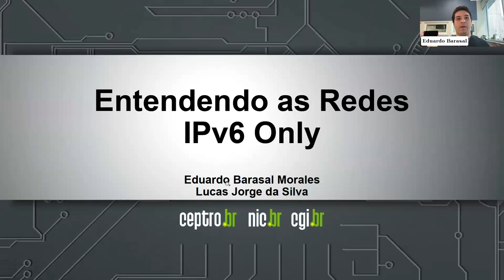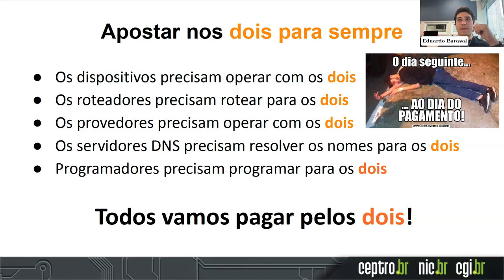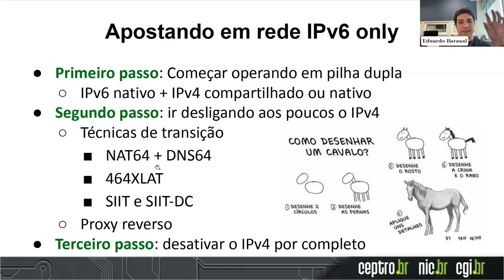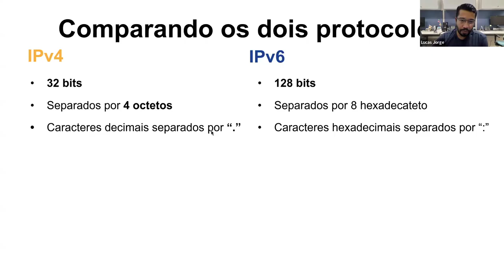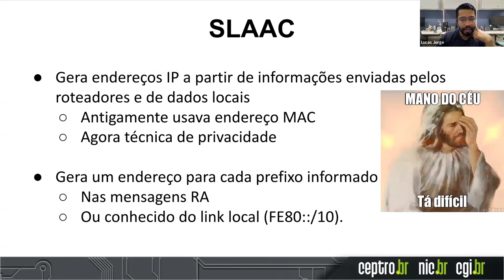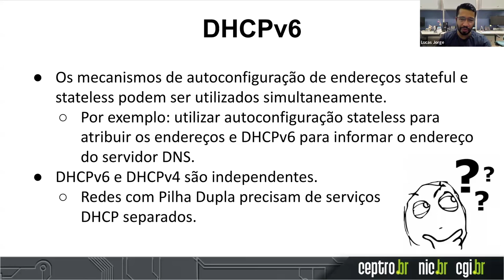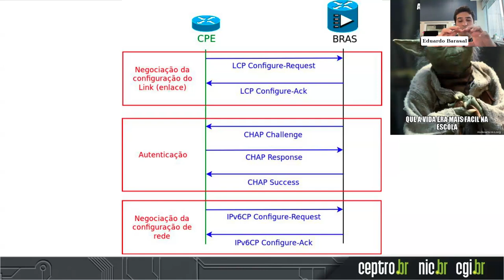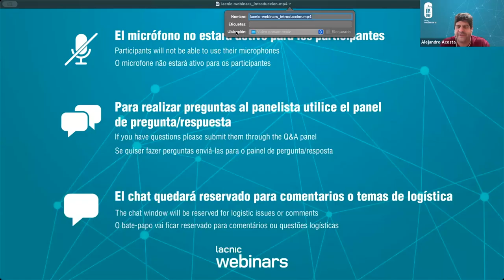Taller preparatorio IPv6 - LACNIC 42